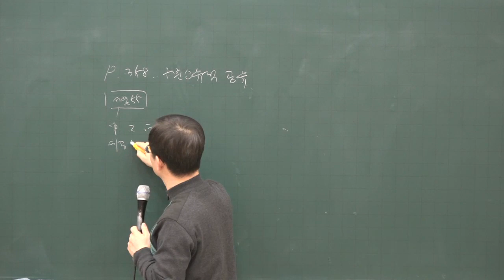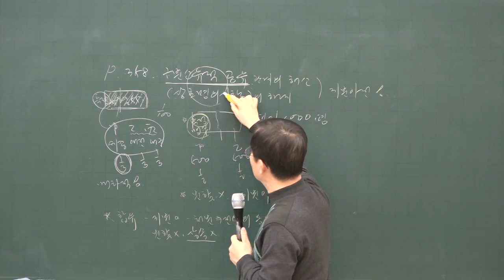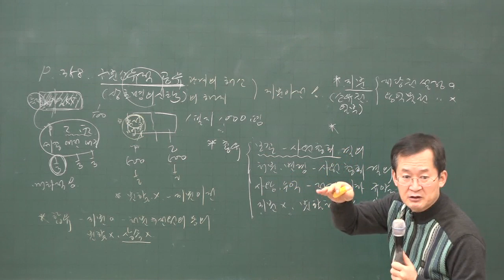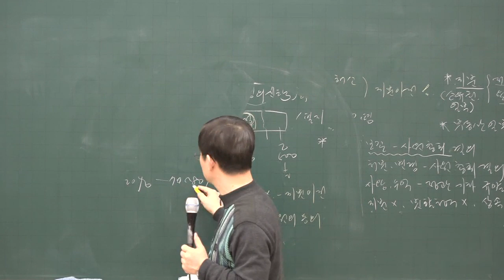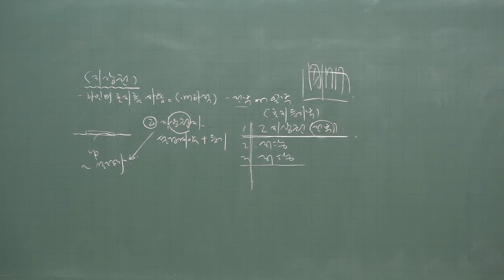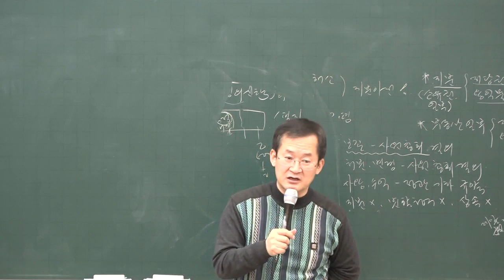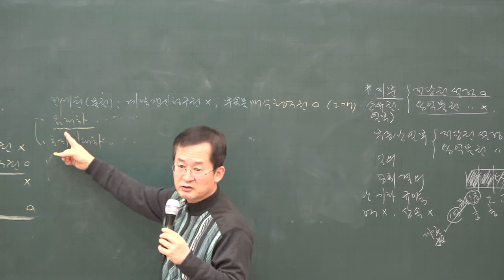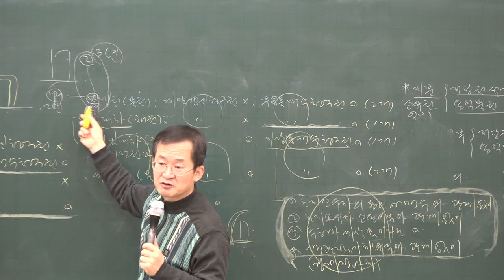[공전무] 2020년 공인중개사 민법 구분소유적 공유 기본이론 2-20